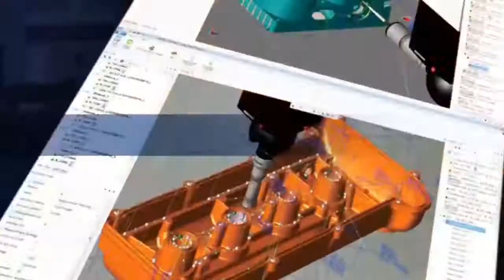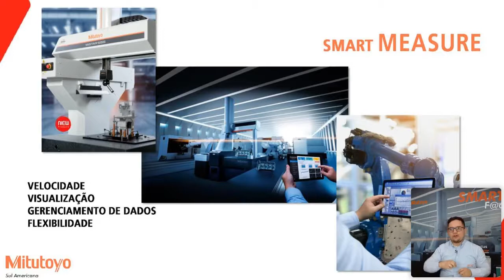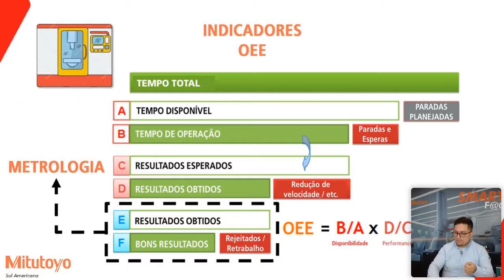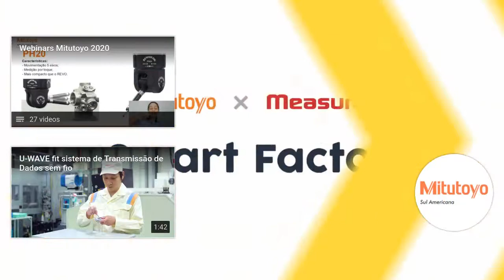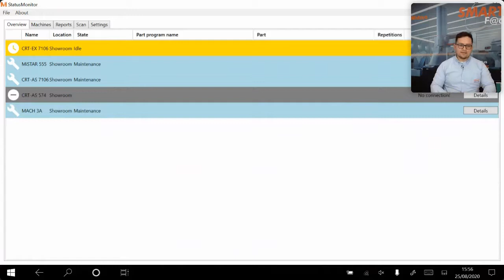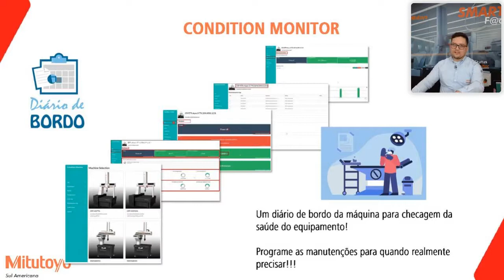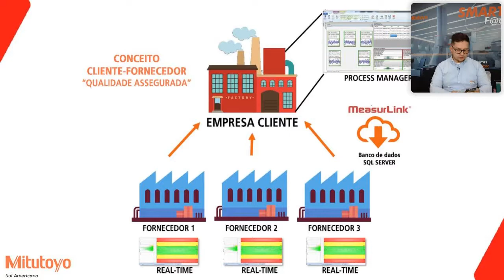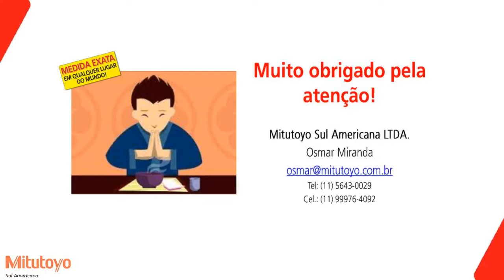Smart Measure Mitutoyo | Usando Tecnologias de Medição para se Conectar a Indústria 4 0